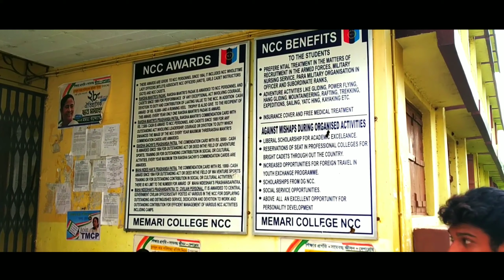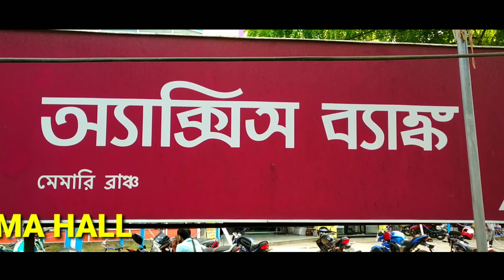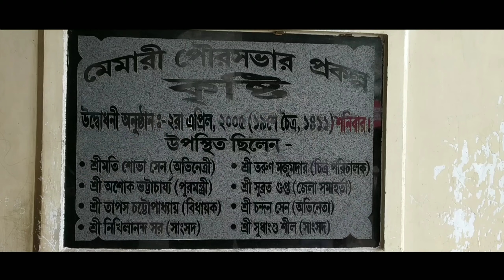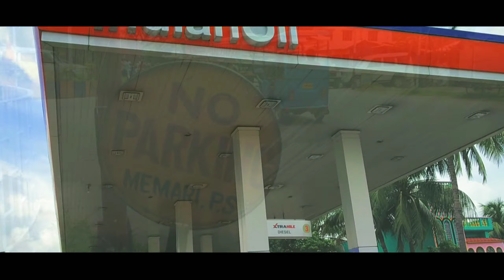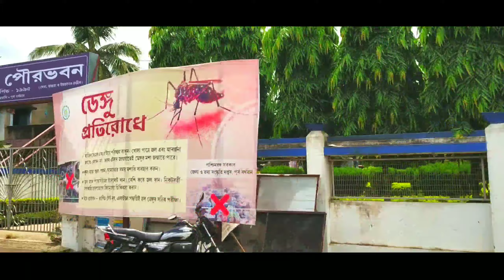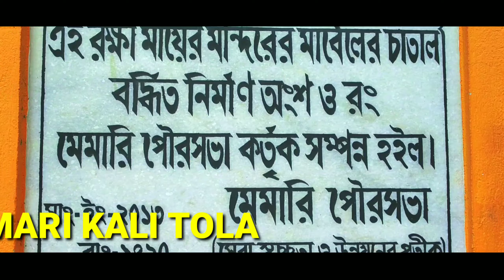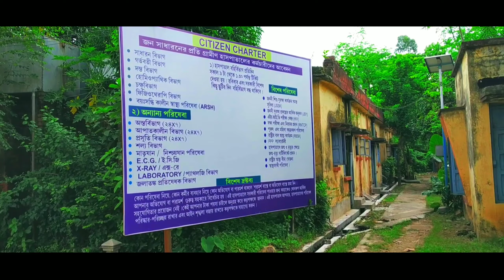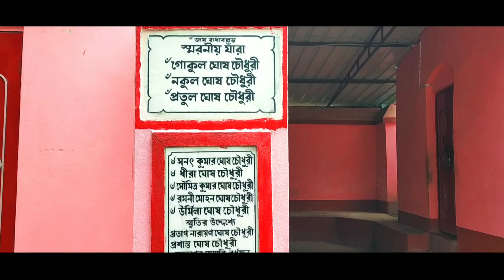Exploring Memari & Many More Tamples।।Amar Memari Sahar।।Purba Burdwan।।SWADESH BHRAMAN।।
Exploring Memari & Many More Tamples।। Purba Burdwan ।। Amar Memari Sohar ।। SWADESH BHRAMAN ।।
Location:
1. Memari:- Memari
West Bengal
2. Memari Collage:- Memari College
Memari College Campus, Memari, West Bengal 713146
3. Kristi Cinema hall:- Aditya
Memari, West Bengal 713146
4. Memari Hospital:- Memari Hospital
5. Memari Bus Stand:- memari new bus stand
6. Memari Unit-1:- Memari V.M. Institution Unit-1
Near,Raksha, Kalitala Ln, Memari, West Bengal 713146
7. Memari Anandam Cinema Hall:- Anandam Cinema Hall
8. Memari Bahabpur:- Bahabpur
West Bengal 713146
বন্ধুরা কেমন আছেন সবাই আপনারা দেখছেন আমাদের সবার প্রিয় ইউটিউব চ্যানেল স্বদেশ ভ্রমন আমরা এই চ্যানেলে আপনার এই চ্যানেলে দেখতে পাবেন ব্লগ এবং ট্রাভেলিং ভিডিও।। তো আজ আপনারা এই ভিডিওতে দেখতে পাবেন মেমারি শহরের ভিডিও।।________________________________________________________________________________________________________________________________________
অন্ন্যানো কিছু ভিডিও লিংক:-

Welcome to our YouTube channel Swadesh bhraman.You can see travel and blog videos on our YouTube channel.In this channel we will see some historic old places and know some unknown information.Stay well and stay healthy and keep watching our channel swadesh bhraman.And do not forget to subscribe to my YouTube channel and press the bell icon. Thankuu☺️

4. Address:- Bagila, Memari, Pubrba Burdwan.